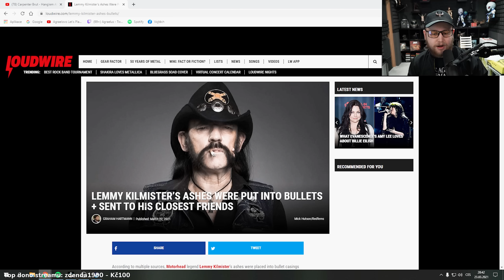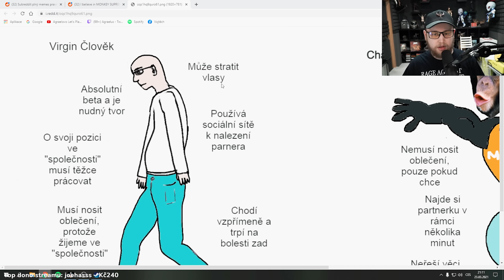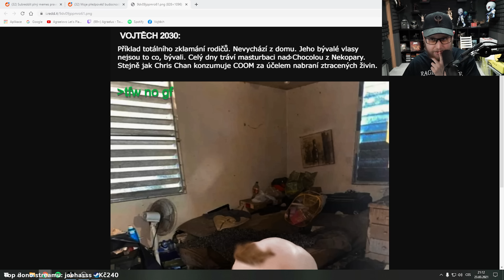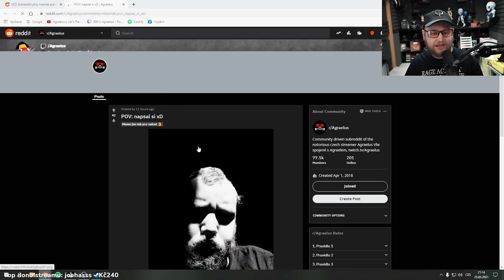Už není vtipný? Streamer zhubnul a změnil se. (k dobrému)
Mimo klasické intro Agraelus probral i jistou problematiku, když streamer změní postoj k osobnímu životu a udělá určité změny. Fanouškům se to nemusí vždy líbit, ale důležité je, aby člověk sám byl se sebou spokojený.
🖥️ STREAM
🎵 Intro - Rage against the machine - Guerilla Radio